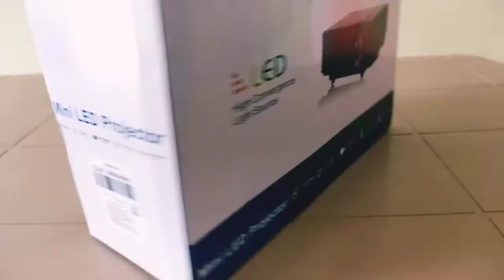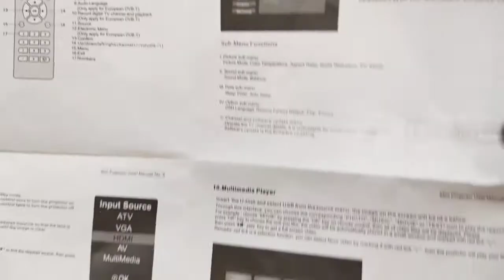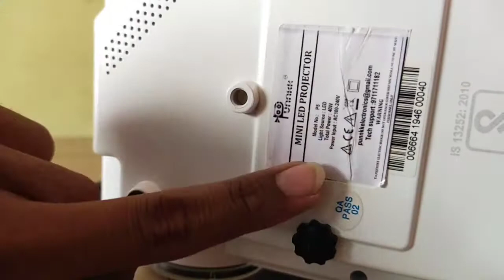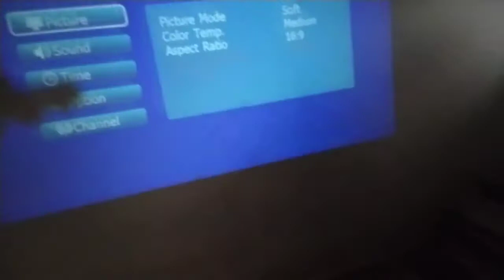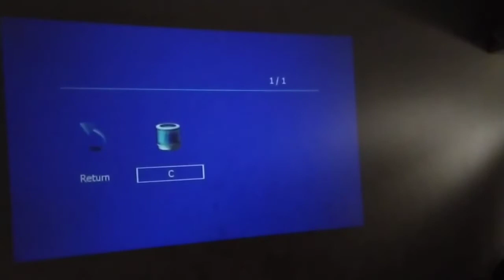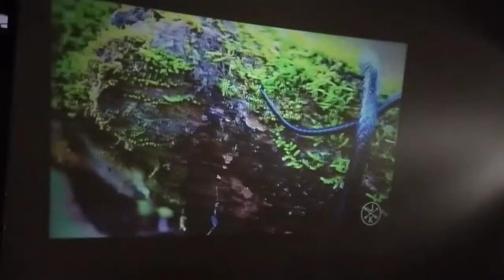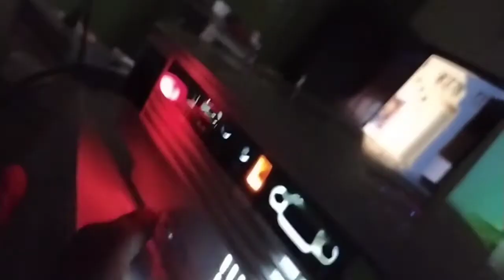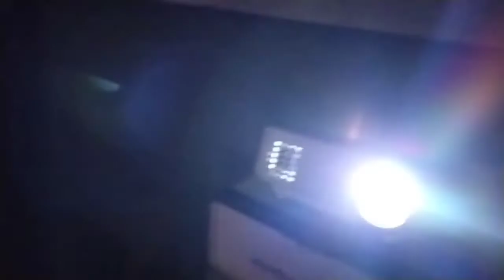Punnkk P5 Mini LED Projector unboxing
Lamp life upto 30,000 hours above
800 lumens
It plays up to Full HD videos
Check the product and buy it